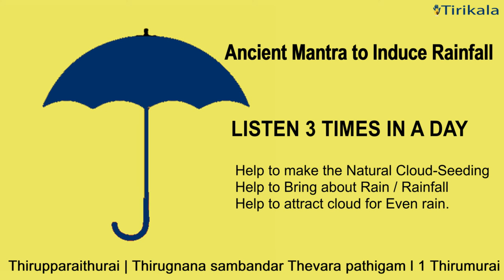Mantra for Bring Rain | Mantra for Natrual cloud seedinig | Mantra for rainfall | Mantra for water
Find your authentic and reliable ancient Chants, Mantra,hymns and Sloaks

About this Track / Mantra:
One of the Most Powerful Mantra composed 1800 years back by Tamil Saint Thirugnanasambandar with great spiritual wisdom and seeking the Truth through Lord shiva. Many of this Chant has been Written by Lord shiva Himself so the splendid powerful words (mantram)in these hymns would help mankind to observe rain/rainfall

Benefits:
Listening this Mantra will Help to observe water through rain which is basic for living
1.Help to Make the Natrual cloud seeding
2.Help to Brinng about rain or rainfall
3.Help to attract cloud for rain

How to do these prayers ?
1.Listen this track on a regular basis  even if you not able to understand the Languages.
2.Involve yourself continously by listening  this track which  will direct towards betterment inlife.
3.You could also do this prayer on behalf of somebody else.

About the Album:
Tirikala.com, A part of Tirikala Karmic solution initiatives to share the unique collection of ancient divine mantras from various scripture which can help for the Betterment of people in various aspect of Life.

1.These mantras are not alternatives to medical measures offered by medical professionals and should not be treated as such.
2.The music on the channel is licensed and cannot be re-uploaded /re produces  by other creators for any comercial purposes.